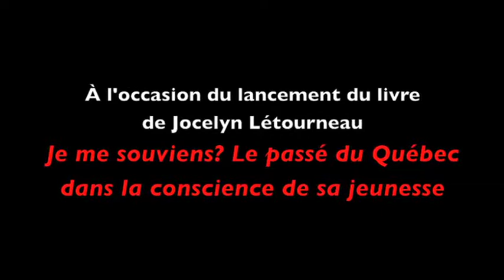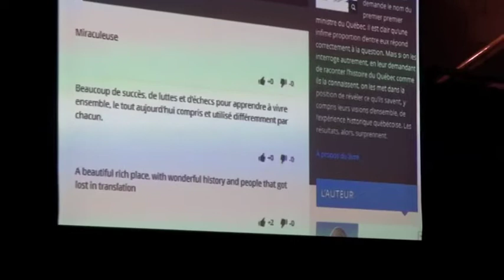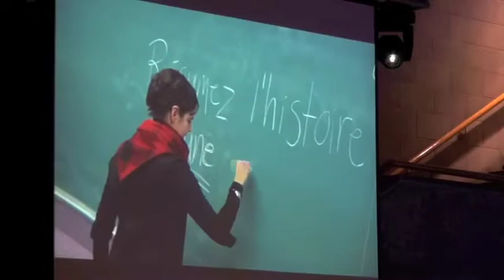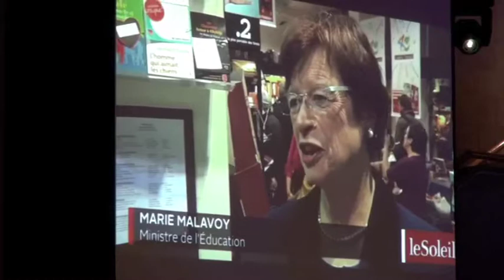Jocelyn Létourneau, CELAT, "Les jeunes savent sans savoir" ‒ Causerie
Musée de la civilisation, Québec, 18 février 2014

Dans le cadre du lancement du livre "Je me souviens? Le passé du Québec dans la conscience de sa jeunesse" de Jocelyn Létourneau et en collaboration avec le Musée de la civilisation et la Chaire de recherche du Canada en histoire et économie politique du Québec contemporain

"Les jeunes savent sans savoir. Au cœur de la conscience historique de la nouvelle génération" ‒ Causerie

Jocelyn Létourneau, professeur titulaire d’histoire à l’Université Laval, titulaire de la Chaire de recherche du Canada en histoire et économie politique du Québec contemporain, auteur et membre du CELAT

Résumé :

À l’encontre de ce qu’on dit, les jeunes Québécois s’intéressent à l’histoire de leur société. Ils sont capables de visions d’ensemble du parcours de leur collectivité. Ils se montrent fiduciaires de l’expérience historique du « Nous ». Exploitant un corpus original formé de milliers de réponses à la question « Si tu avais à résumer en une phrase l’histoire du Québec, qu’écrirais-tu? », l’auteur nous amène au cœur d’une fascinante étude sur la conscience historique de la nouvelle génération.

Pour en savoir plus sur cette étude: tonhistoireduquebec.ulaval.ca/

La causerie est suivie de la remise de la médaille Luc Lacourcière à Pierre Anctil, professeur d'histoire à l'université d'Ottawa et membre du CELAT

En présence de l’animatrice Françoise Guénette (journaliste indépendante)